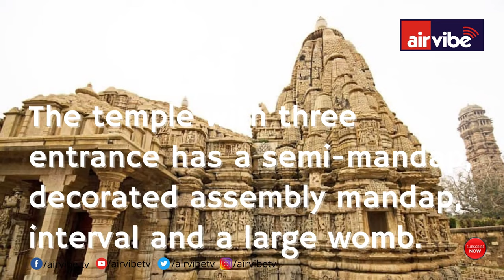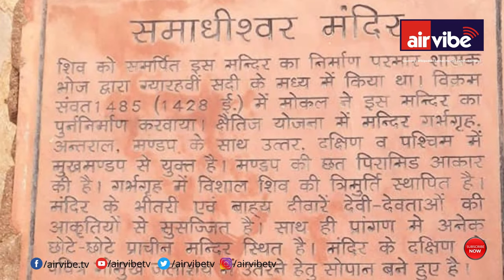Samadhishvara Temple is a Hindu temple located in the Chittor Fort in Rajasthan, India.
Samadhishvara Temple is dedicated to Shiva, who is called "Samadhishvara", that is, "Lord of Samadhi". Epigraphic evidence suggests that the temple was constructed in the 11th century, and was further restored in the 13th and the 15th centuries. The temple is located within the Chittor Fort, at the Gaumukha Tirthasthala, on the northern bank of the Gaumukh Kund reservoir. It features several sculptural styles. Courtesy : Wikipedia